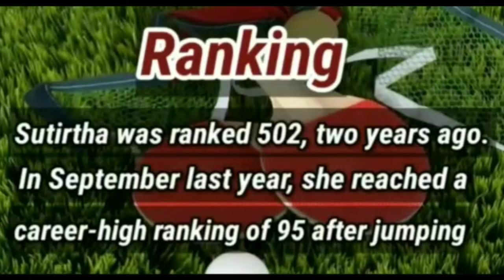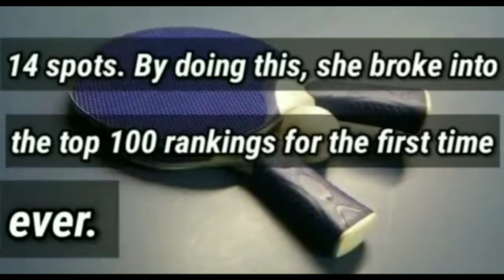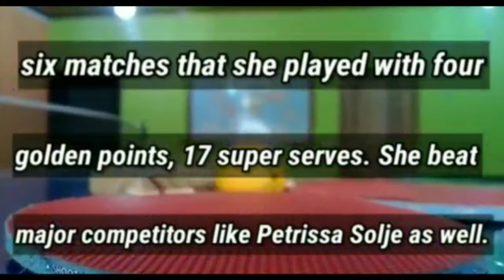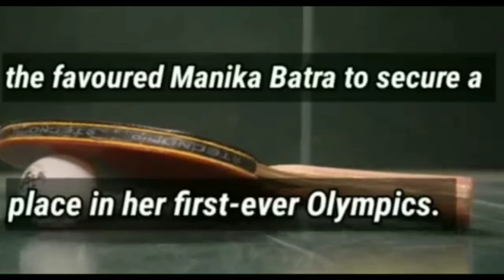Study And Sports| Balance Between Study and Sports | Sutirtha Mukherjee Of India | Tokyo Olympic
It depends on you totally. Shinning in sports is not easy but not impossible. It requires a lot of dedication and hard work. You shouldn't have any distraction and you have to be mentally strong than physically you are.

But when it comes to studies you have lot of opportunities . You need to get a degree to get a decent job but whereas in sports the expectations are too high.

So I personally say, studies are more important than sports. Don't quit your studies for sports.

Keep sports as your habit, get into any sport , be fit that actually keeps you away from stress and other stuffs.

Sports are necessary but studies are compulsory.
organized. Make a schedule of your daily routine, on a weekly or monthly basis whatever suits you. ...
Prioritize. This is an important tip to keep you going at all times. ...
Know Your Time Wasting Habits. ...
Manage Stress. ...
Knowing When to Take Breaks and When to Get Back to Study.
Sutirtha had won her opening match of the Olympics in a remarkable 7-game thriller
However, she could not stage another comeback against a clinical Fu Yu
Yu is ranked 43 places above Sutirtha in the ITTF standings
Sutirtha Mukherjee could not pull off a second consecutive comeback win in women's singles at the Tokyo Olympics and was knocked out in the second round on Monday. The 98th ranked Sutirtha lost 0-4 to the 55th ranked Fu Yu of Portugal.

Yu rarely ceased control for much of the match and Sutirtha failed to get more five points in any of the games. The score in the end read 11-3, 11-3, 11-5, 11-5 in favour of Yu.

Sutirtha came into the match after staging a remarkable 4-3 win against the 78th-ranked Linda Bergstrom of Sweden on Saturday.

Tokyo Olympics Live updates

Mukherjee showed tremendous grit to down Bergstrom after trailing 1-3 in the best of seven affair. She won with a scoreline of 5-11, 11-9, 11-13, 9-11, 11-3, 11-9, 11-5.

With Manika Batra also winning her first round game, it marked the first time that two Indians progressed to the second round of women's singles at the Olympics. Manika went on to win her second round match as well over the course of seven sets..

How we increase our children concentration power by simple tips and tricks use 3 simple methods.

Coronavirus Current Affairs 2020 In English| Coronavirus Imoprtant  Questions| Covid-19
Most Important Mental Math Tricks For Class 1 Kids With Worksheet ( Part 1)

____________________________________________________________________________________________________________________________________________________________________________________________Thanks For watching my videos ,Fun max deals with educational facts,  art and craft.  It is a fun learning platform. Parents , teachers and kids everyone feel fun to learn different informative facts in very easy tricks. Kids can easily explore their  creative ideas after watching channels video.